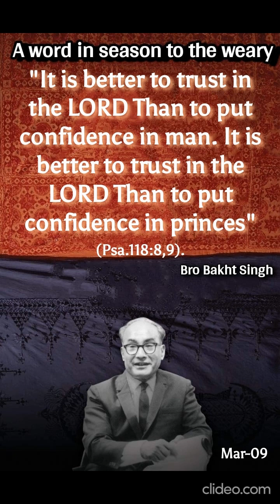English Today Word